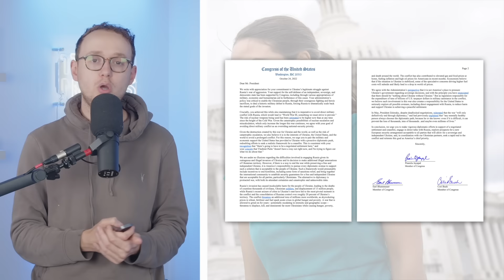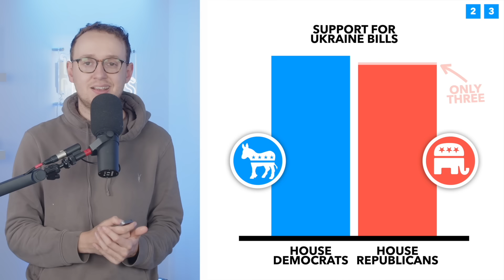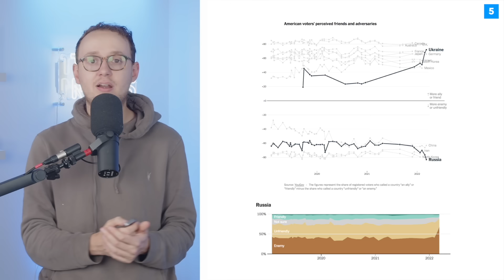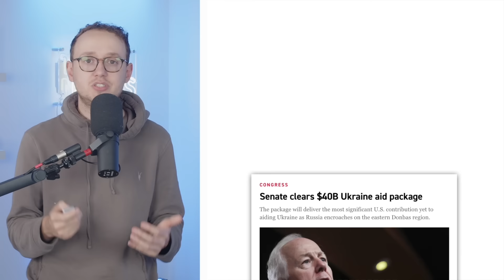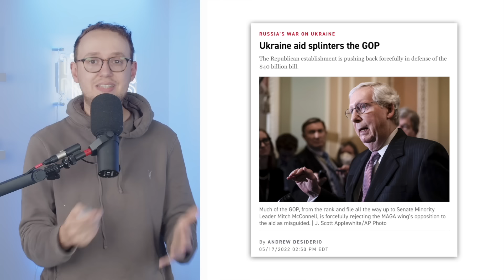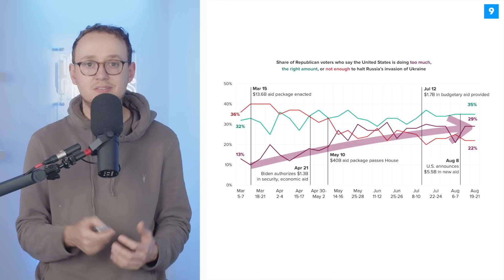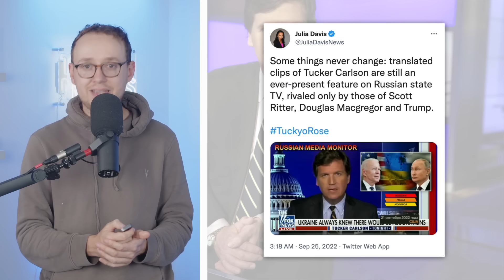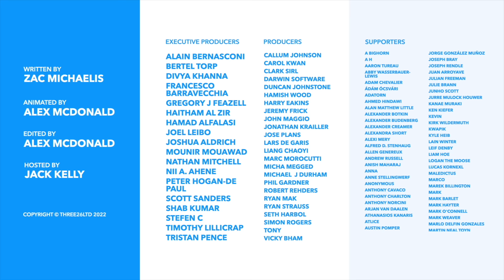Are Republicans Turning on Ukraine?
Sign up for a CuriosityStream subscription and also get a FREE Nebula subscription (the streaming platform built by creators)

When the war in Ukraine began, support packages enjoyed near universal bipartisan support in the House and Senate. However that sentiment has waned over time, particularly among Republicans. So why is this? And will this consensus survive the midterms?